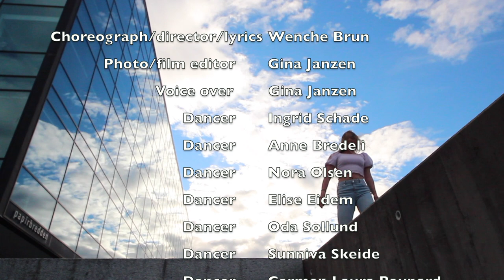BURNING HOPE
Choreograph/director/lyrics Wenche Brun
Photo/film editor Gina Janzen
Voice over Gina Janzen
 Dancer Ingrid Schade
 Dancer Anne Bredeli
 Dancer Nora Olsen
 Dancer Elise Eidem
 Dancer Oda Sollund
 Dancer Sunniva Skeide
 Dancer Carmen Laura Poupard
 Dancer Chaterine Olsen
 Dancer Charlotte Smith Olsen
 Dancer Hanna Øhren
 Dancer Guro Kopland
 Dancer Solveig Aune

MUSIC
Save us - Armand Armar